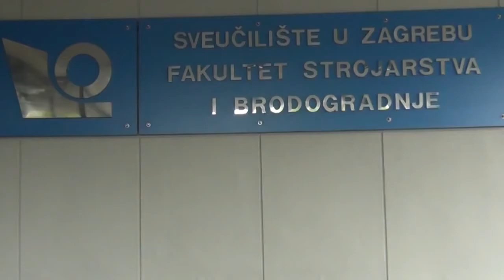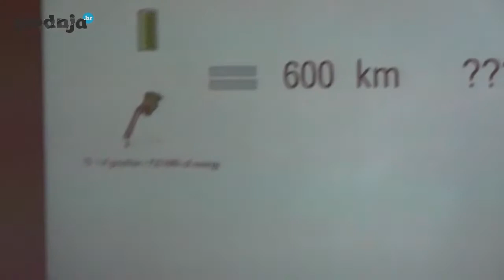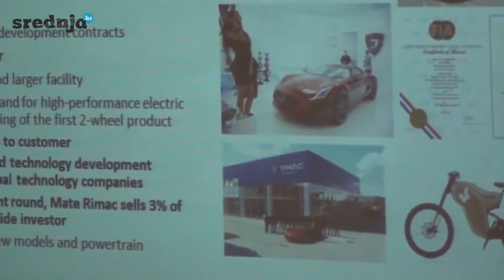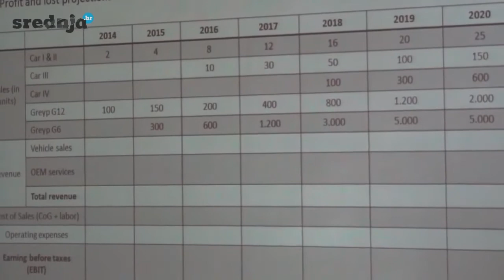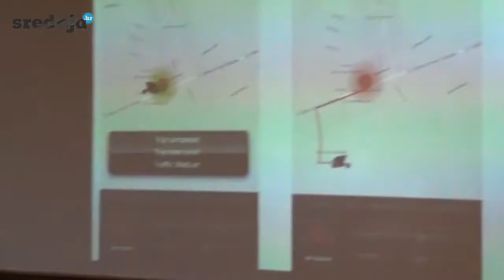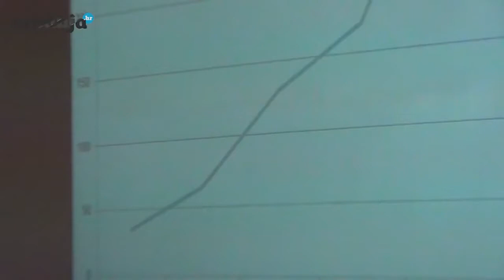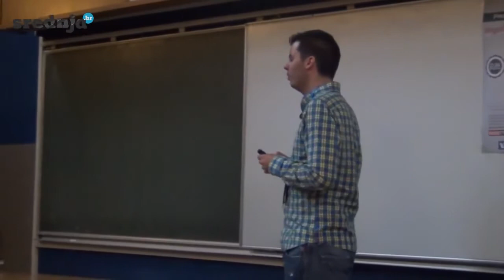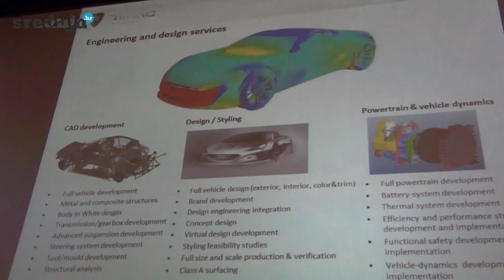Mate Rimac na FSB